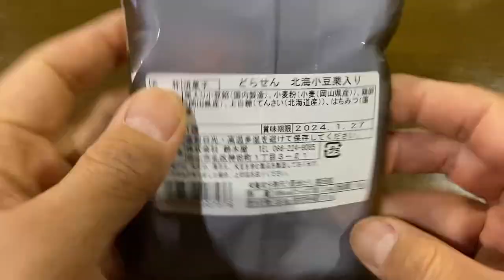【スイーツ（JAPAN sweets）】どらせん栗（Dorasen Chestnut）「鈴木屋」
どらせん栗（Dorasen Chestnut）「鈴木屋」

130円（税込140.4円）
近鉄百貨店での価格（2023年12月購入）

166kcal